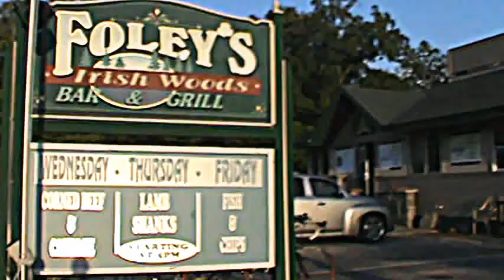Foley's Bar - Lake Geneva Wisconsin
filmed: 9/20/2014
uploaded: 9/30/2014